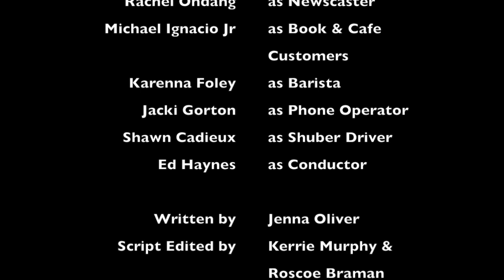Red River Reaper Full Length Feature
Rosalind Williams' life is finally coming together. New apartment, new city. She never expected her new hometown would be the hunting grounds of the killer known as "The Red River Reaper". With suspicions running high, Rosalind begins to believe that the killer might not be such a stranger after all.
Full Feature Length version, completely uninterrupted for your binging pleasure.

Written By:
Jenna Oliver

Starring:

Jenna Oliver as Rosalind
Luca Xavier as Dan
Ki Garland as Stacy
Maxadrian Burton as Marcus
Gerald Hill as Detective Dennis Parker
Melissa J Lackie as Detective Karen Turling
Roscoe Braman as Garrett
Emily Evans as Vanessa

Nelson Abrego as Passenger
Avia as News Anchor
Justin Saint as Reporter
Karenna Foley as Barista
Michael Ignacio Jr. as Cafe & Book Customer
Rachel Ondang as Newscaster
Shawn Cadieux  as Shuber Driver
Jacki Gorton as Phone Operator
Ed Haynes as Conductor

Opening Theme by:
Ki Garland